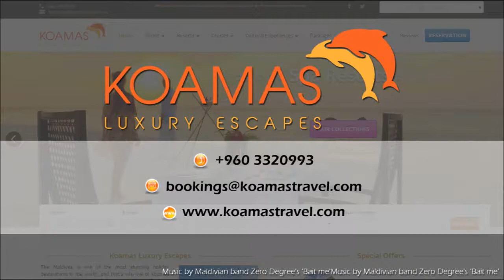Bandos Island Resort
Bandos Island Resort Maldives is a great value for money well established resort, suitable for families and couples.